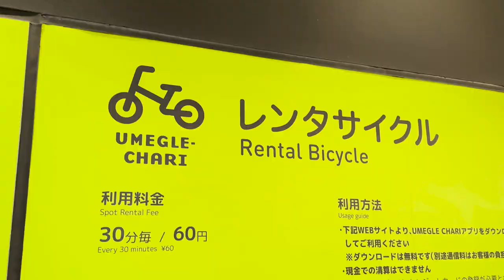內行人都這樣玩日本？最高CP值遊玩大阪！！超便宜租電動單車，每天走路不超過1萬步，機動性超強 | 租車地就在梅田~ Go Nippon!! EP19 【哲睿Jerry】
***剛剛才知道，此共享單車在1周前停止營業。。。 2024/7/12
現在建議使用 LUUP，東京、大阪、京都、名古屋、福岡、廣島、神戶、別府、仙台等都有

Link: 優惠95折
ONE RS 1英吋全景: 優惠95折
ONE RS 雙鏡頭套裝：優惠8折
ONE RS 4K廣角增強套裝：優惠84折
ONE X2：優惠85折
Sphere: 優惠85折
系列配件: 優惠9折
*以下產品不參與優惠活動：X3、GO 2、ONE RS/R 1英吋感光元件套裝

器材：
Sony A74
Sony A7S2
DJI Mini 3 PRO
GOPRO HERO10